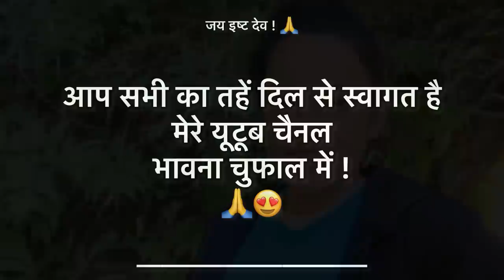Aaj humne banaya Nadi mai pattharon ka pull // Bhawna Chuphal